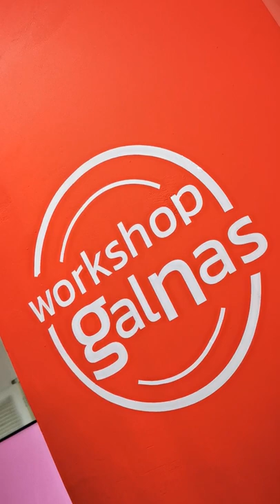Workshop Linocut di Galeri Nasional Indonesia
Inilah keseruan dalam agenda Workshop Linocut yang diselenggarakan pada Rabu (22/6) lalu di Galeri Nasional Indonesia. Dengan instruksi dari Gia Sanjaya (@giesanjaya) dan Fajar Nurhadi (@f_nurhadi), para peserta yang terdiri dari anak-anak Yayasan Kampus Diakoneia Modern (KDM) dan pengunjung Galnas, mencoba mempraktikan teknik grafik cetak dengan medium linoleum yang diaplikasikan pada tas serut yang dapat dibawa pulang oleh para peserta.

Yayasan Kampus Diakoneia Modern (KDM) merupakan lembaga nonprofit yang bergerak di bidang parlindungan anak, khususnya anak dari kaum marjinal atau korban kekerasan.